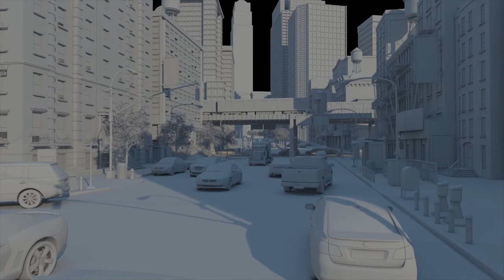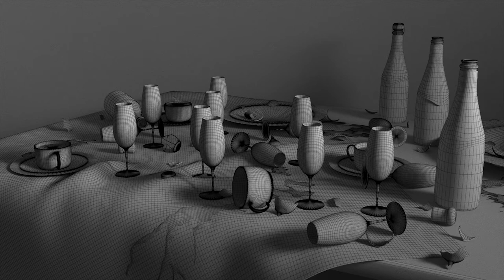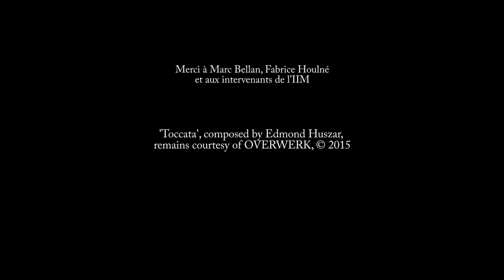Showreel 3D & VFX IIM - Seconde année 2014/2015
Showreel edited by Alexandre Gasulla.

Showreel 3D & VFX IIM - Seconde année 2014/2015 is a non-profit project not aimed at breaking copyright laws.